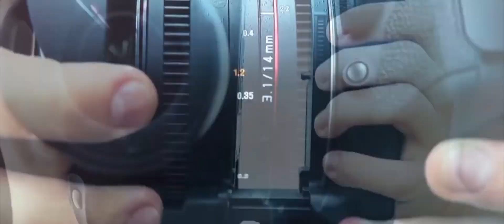Coming Soon ( Swapna Sree With Avinash )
Rock PhotoGraphy
Khammam